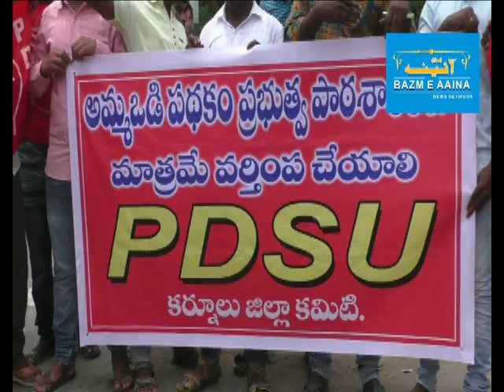Amma Vodi scheme Should be for Government school only I BAZM E AAINA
Amma Vodi scheme Should be for Government school only AISF & PDSU UNION DEMAND